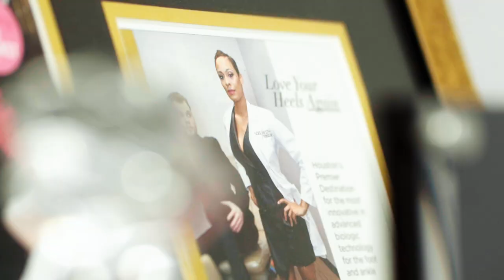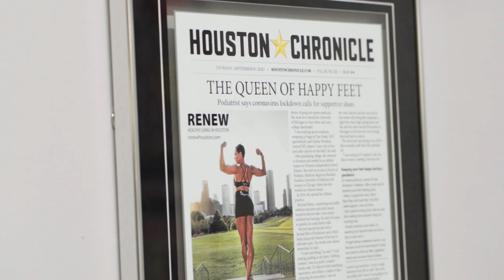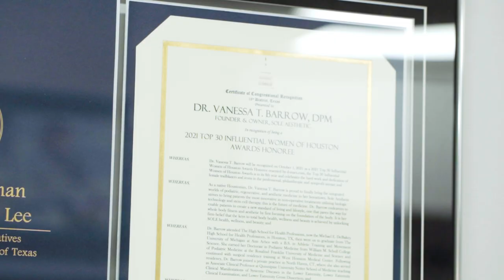Hot Doc in Heels featuring: Dr. Vanessa Barrow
"Step into the world of healing feet and restoring mobility as we dive into the inspiring journey of Dr. Vanessa Barrow, a dedicated podiatrist. Witness the compassionate care, unwavering expertise, and life-changing moments as she walks alongside her patients, one step at a time. Prepare to be inspired by the transformative power of podiatry and the incredible impact Dr. Barrow makes in the lives she touches."